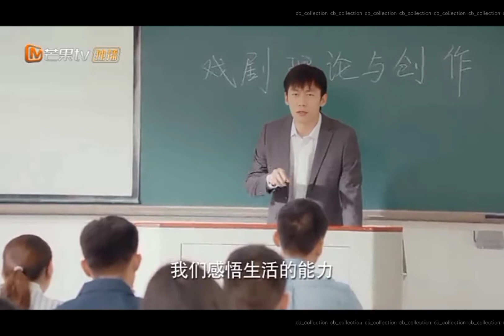[CUT] Beautiful Time With You 《时光与你都很甜》 Chinese Drama - Extra/Special Episode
时光与你都很甜 | Beautiful Time With You/The Time Met You is All Sweet

Network Channel: 芒果TV/Mango TV
Aired: February 14, 2020
Episodes: 32
Casts:
• Sun Zeyuan/Kele Sun (孙泽源) as Lu Yibai (陆一白)
• Lu Xiaoyu/Rain Lu (吕小雨) as Lin Xingchen (林星辰)